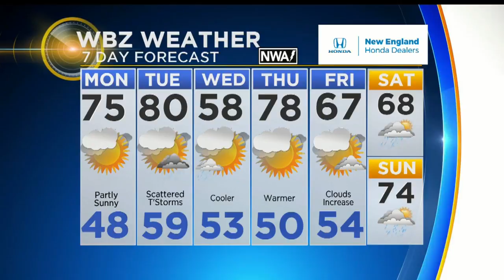WBZ Midday Forecast For May 14